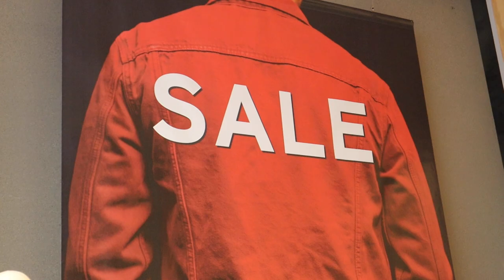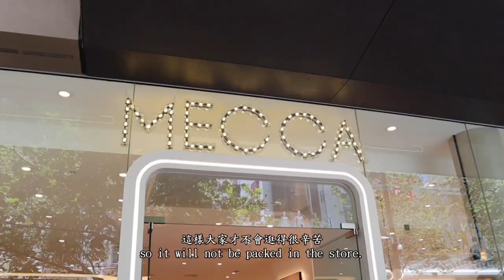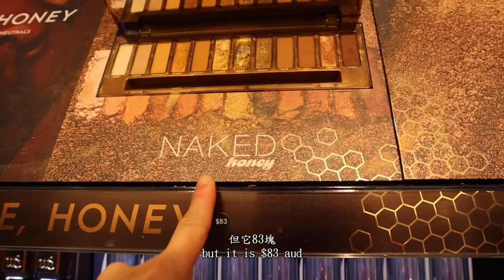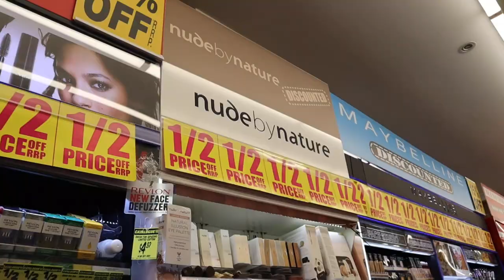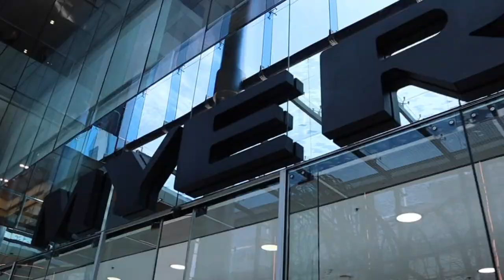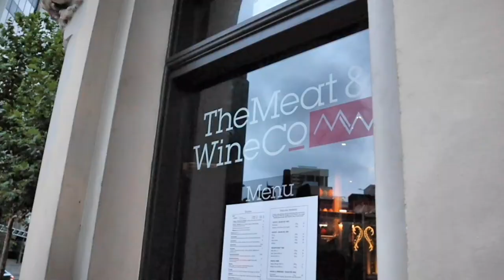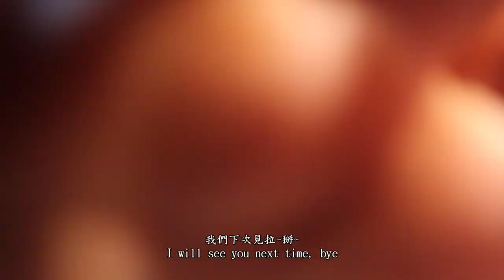How crazy to go shopping on Boxing Day in Australis/澳洲BOXING DAY購物有多瘋狂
一年一度的 boxing day 又來了!到底有多瘋狂呢？

how crazy the Boxing Day is in Australia?